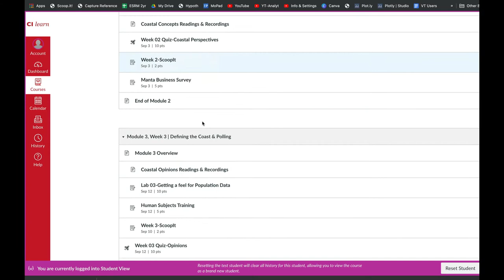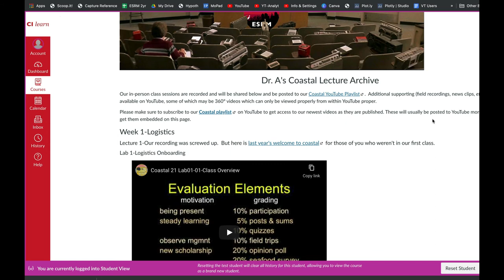Where are our recordings?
A quick overview for where you can find our class screencasts.